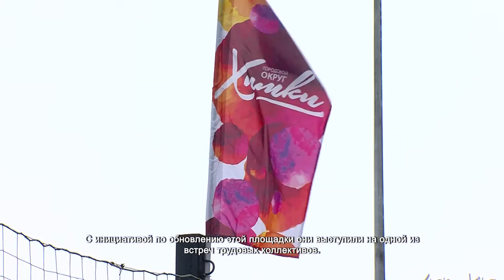В «Городе Набережных» открыли универсальную спортивную площадку. 17.09.2021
Жители ЖК «Город Набережных» уже давно говорили о том, что спортивная площадка в их дворе нуждается в ремонте. С инициативой по обновлению этой площадки они выступили на одной из встреч трудовых коллективов.